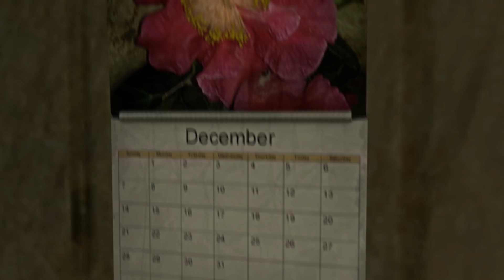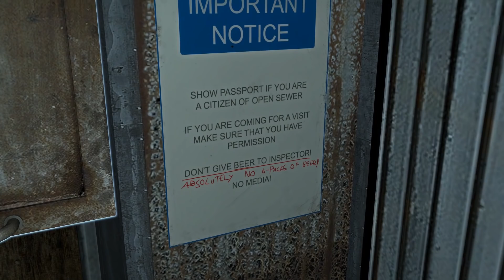BIG FLOOD DAMAGES NUCLEAR POWER PLANT - EMERGENCY | Infra Gameplay